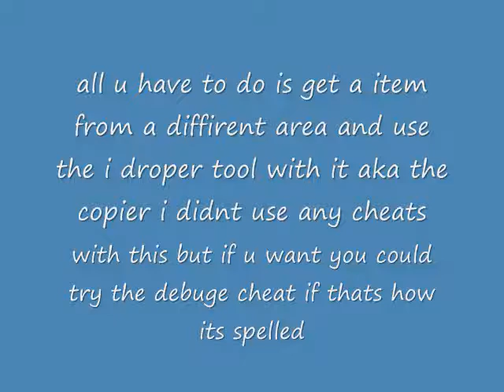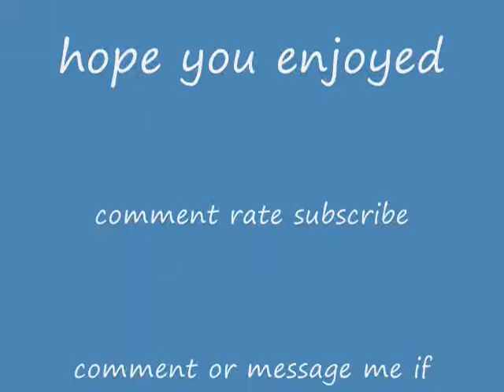The Sims 3 how to unlock secret items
ask ?s